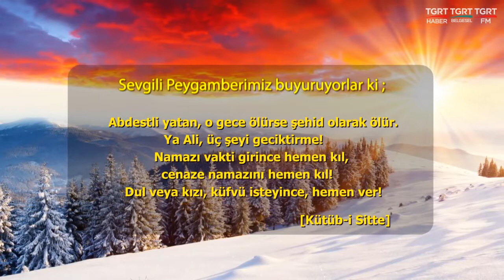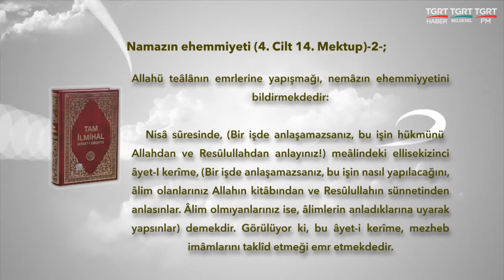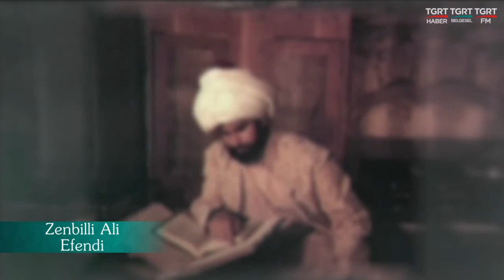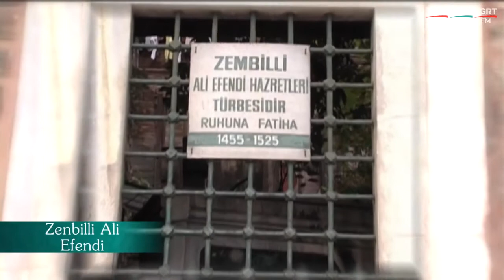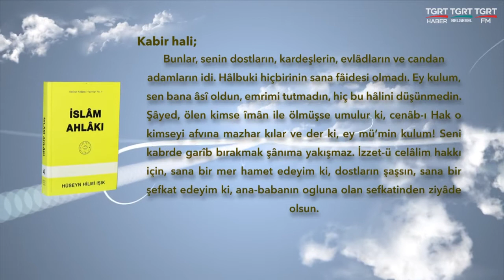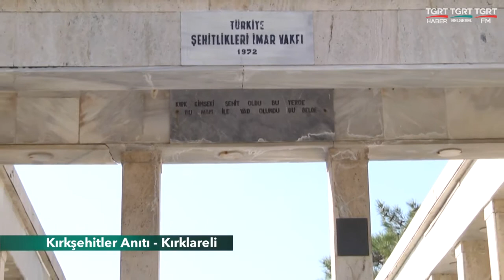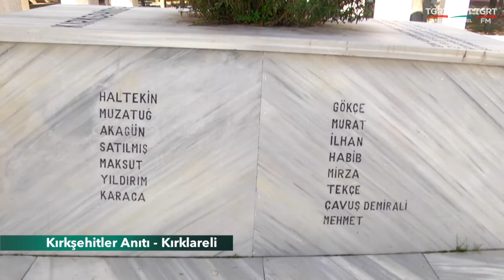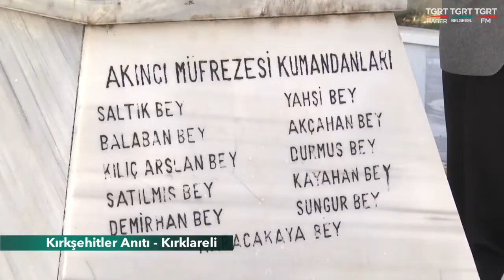HUZURA DOGRU 16092019